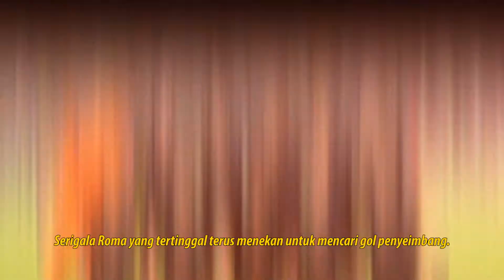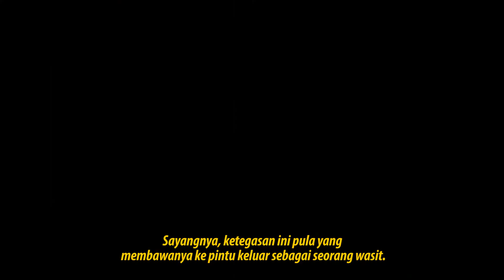Anders Frisk, Wasit Cemerlang yang Nyawanya Terancam | LIGALAGA.ID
15 September 2004 menjadi hari yang kurang menyenangkan bagi seorang Anders Frisk. Mantan wasit terkenal milik Eropa tersebut mengalami insiden yang kurang menyenangkan saat memimpin pertandingan di Liga Champions Eropa. Sebuah insiden yang tampak menjadi sinyal kalau kariernya sebagai pengadil akan berakhir.

Naskah: AJie Rahmansyah.